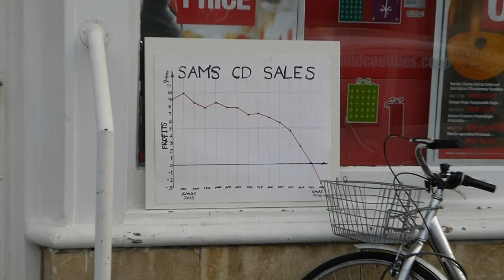The Waitrose Song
Posh sea shanty about sailing around the wide aisles of Waitrose. A social comment on the snobbish hierarchy of supermarket shopping.
Music, Lyrics, Guitar, Ukulele and Vocals: SilverSam
Camera and Gaffers: Polly and Craig